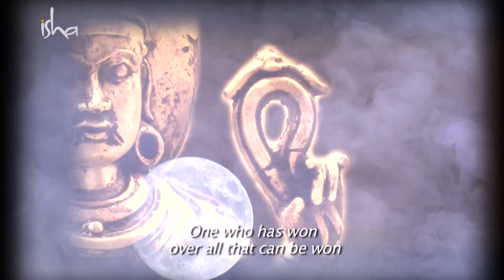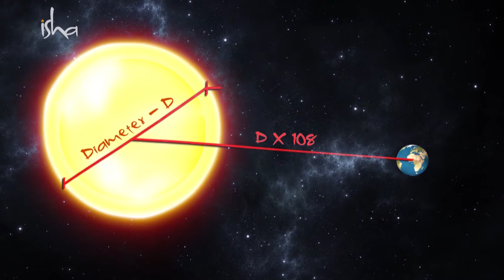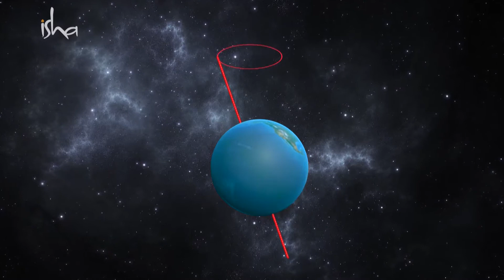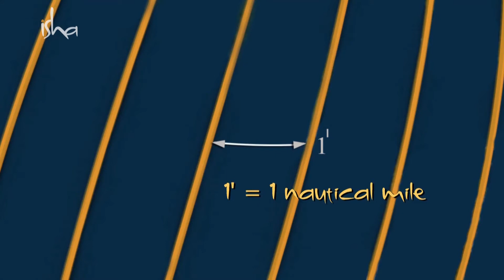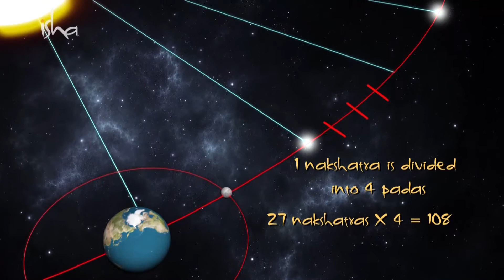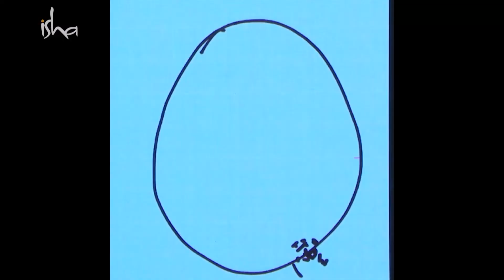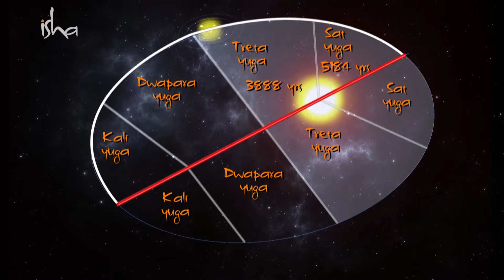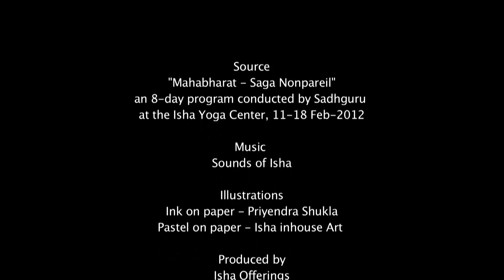Mahabharat [Part 1] - YUGAS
Experience the greatest epic ever told, through the eyes of a mystic.